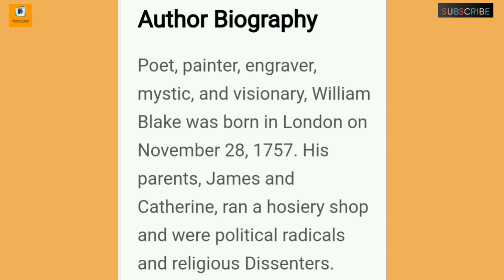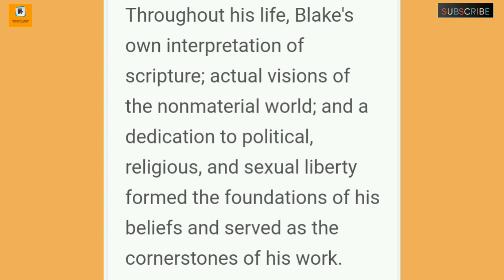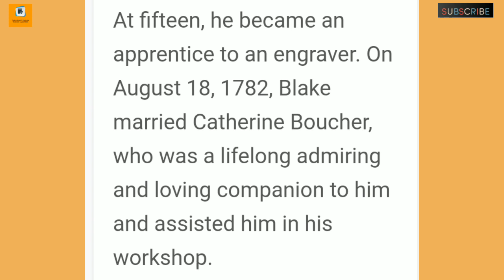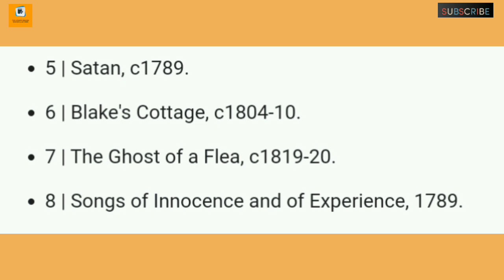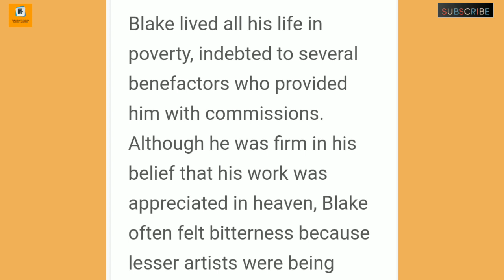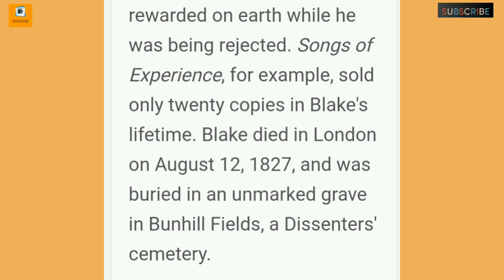About the author, poet ,painter and engraver Sir William Blake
Students in this video I have discussed the biography of Sir William Blake . I hope the students will be benefited.